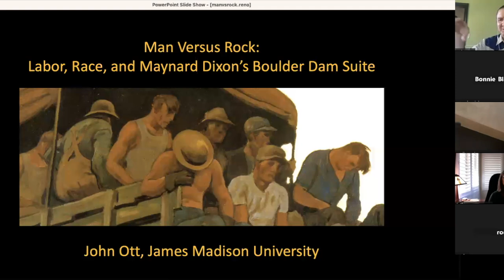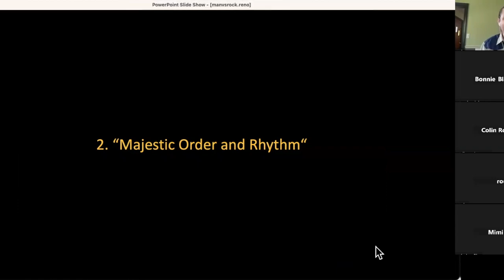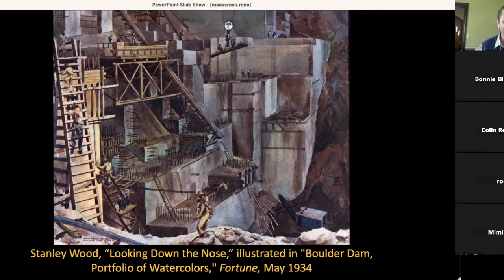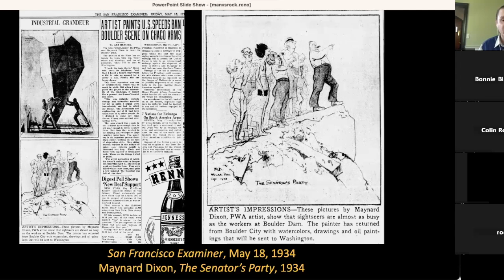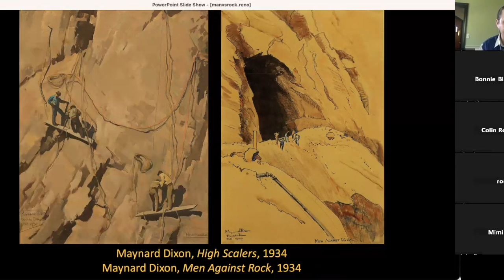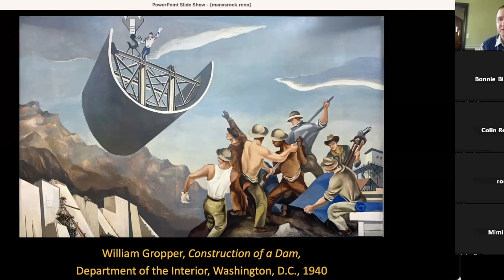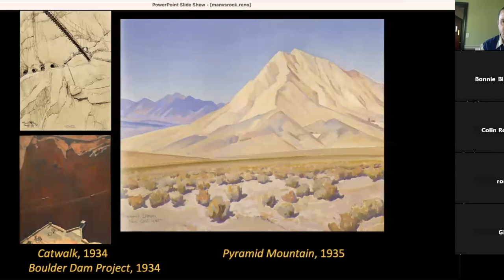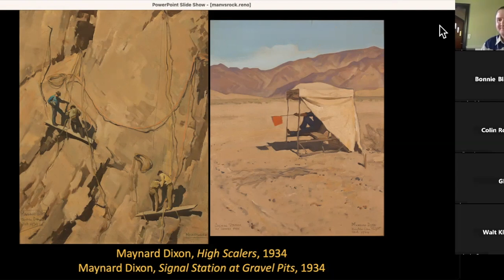Labor, Race, and Maynard Dixon’s Boulder Dam Suite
Maynard Dixon’s trips through Northern and Southern Nevada between 1901 and 1939 resulted in hundreds of sketches, paintings, and poems.

Join award-winning art historian Dr. John Ott of James Madison University, for a discussion on Dixon’s representation of laborers during the construction of the Boulder Dam in the early 1930s.

John Ott, Ph.D., is Professor of Art History at James Madison University and researches artwork by and portrayals of African Americans, particularly during the second quarter of the twentieth century, as well as art markets and collecting in the United States. He is author of Manufacturing the Modern Patron in Victorian California: Cultural Philanthropy, Industrial Capital, and Social Authority (Ashgate, 2014) and, with Tim Cresswell, Muybridge and Mobility (University of California Press, 2022).